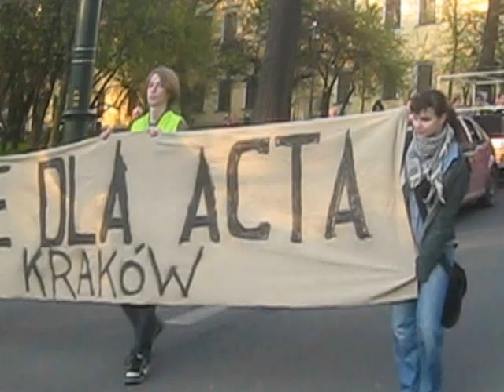Kraków 25.04.2012 - Nie dla ACTA (3).avi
W dniu 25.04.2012 o godzinie 18 odbył się protest przeciwko podpisaniu porozumienia ACTA. Początkowo udział miało wziąć 1000 osób, ale ostatecznie w marszu szło około 100 osób. Marsz rozpoczął się pod Ratuszem na Rynku Głównym a następnie wiódł ulicami Sienna Św Gertrudy Dominikańska, Franciszkańska, Straszewskiego, Podwale, Dunajewskiego, Basztowa gdzie marsz dotarł pod Urząd Wojewódzki. Pod UW odbyła się krótka pikieta po czym osoby rozeszły się.
W marszu szli funkcjonariusze KP I,II,III w tym czasie f-sze Sz.P KMP patrolowali rejon trasy przemarszu

W zabezpieczeniu udział brały
- Komisariat I Policji (3 załogi G-102, GG-124,GG-201)
- Komisariat II (jedna załoga G-250)
- Komisariat III (jedna załoga G-172)
- Sztab Policji KMP Kraków
- Wydział Ruchu Drogowego KMP Kraków
- Nadzór Ruchu MPK Kraków
- Straż Miejska Miasta Krakowa
- Scanmed .

Marsz odbył się bez zakłóceń